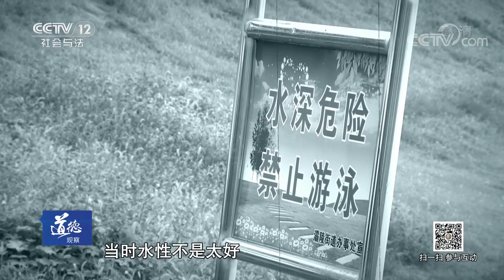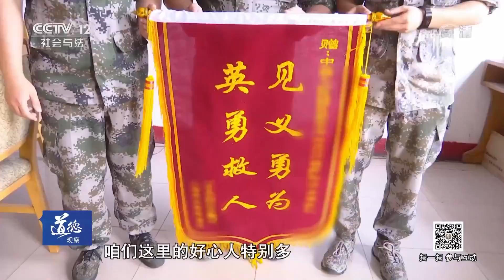《道德观察(日播版)》 20190910 远处传来呼救声| CCTV社会与法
本期节目主要内容：夏日的湖边清爽宜人，游人如织。忽然传来的呼救声，打破了原有的平静。更多精彩内容，尽在本期节目。 （《道德观察(日播版)》 20190910 远处传来呼救声）